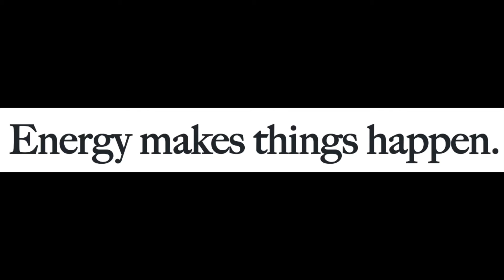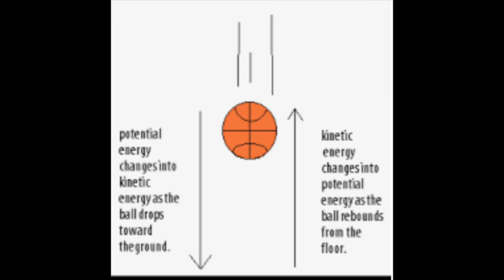Potential & Kinetic Energy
Grab your rubber bands and join in on this fun PS Science investigation! Potential is the energy stored in an object due to its position. Kinetic energy is energy that a moving object has due to its motion. See if you can define and differentiate the two by the end of the video!